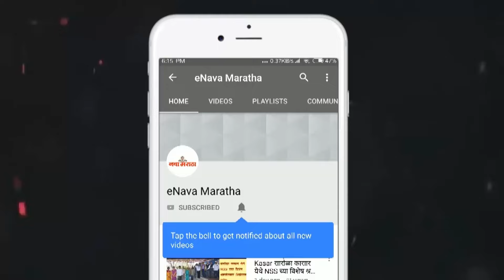हिंद सेवा मंडळाच्या ताब्यातील ४०० कोटीच्या जमिनीचा अवघ्या २५ कोटीत ताबा देण्याचा कट